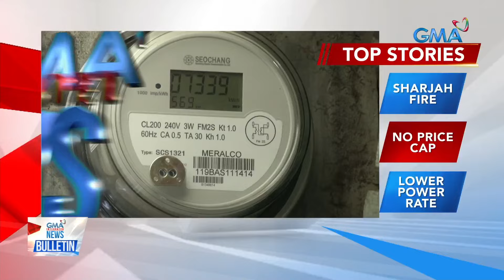Nagpapaulan ang easterlies sa ilang bahagi ng Mindanao pati na sa... | GMA Integrated News Bulletin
Nagpapaulan ang easterlies sa ilang bahagi ng Mindanao pati na sa Metro Manila